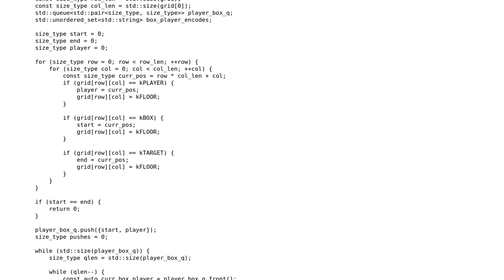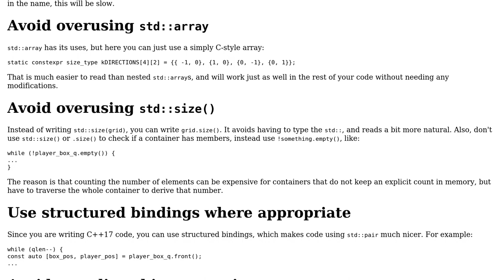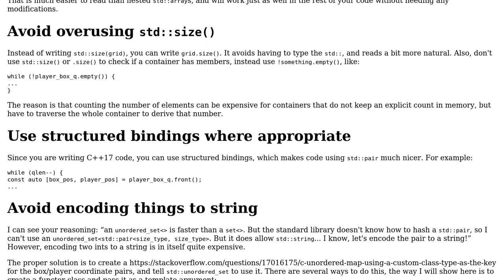LeetCode 1263: Minimum Moves to Move a Box to Their Target Location